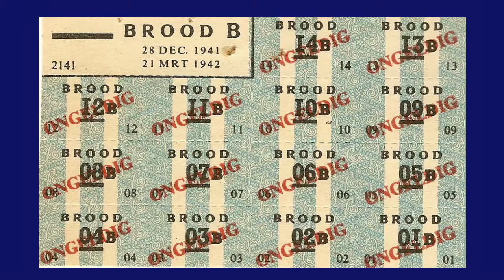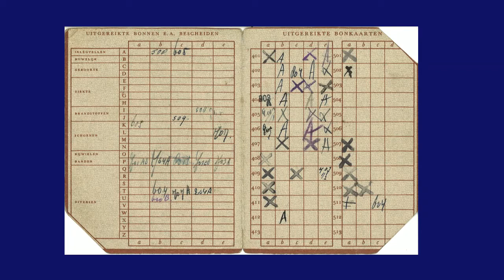100 min en Ouder Ambtenaar in oorlogstijd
In deze aflevering in het kader van 75 jaar Vrijheid spreekt Jan Tol met Jan Plat, geboren en getogen op Doolhof nummer 11, die tijdens de Tweede Wereldoorlog belast was met de uitgifte van distributiebonnen in Volendam.
Niet alleen de gang van zaken rond de distributie komt aan de orde, maar ook andere ervaringen die hij in die periode heeft opgedaan.